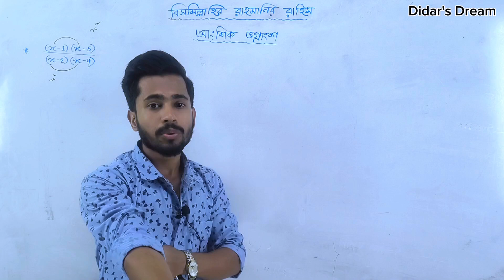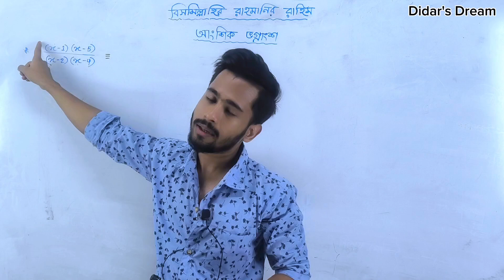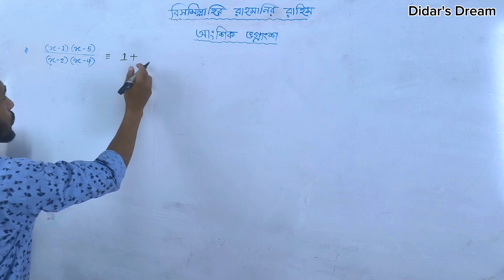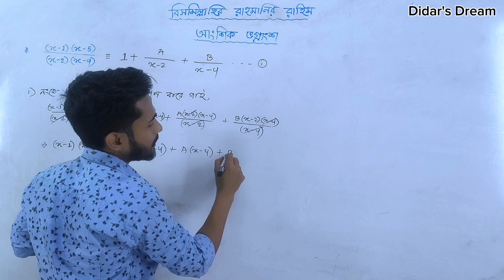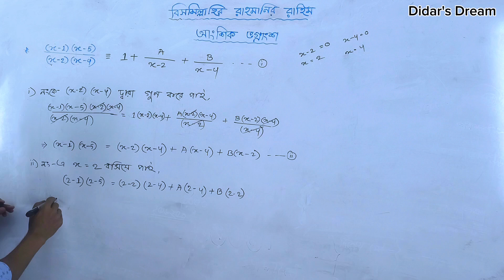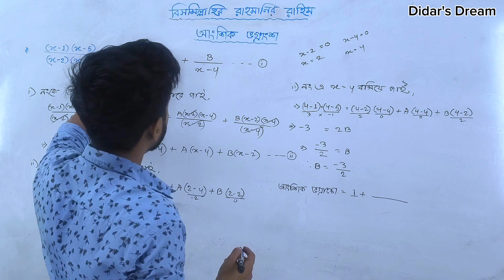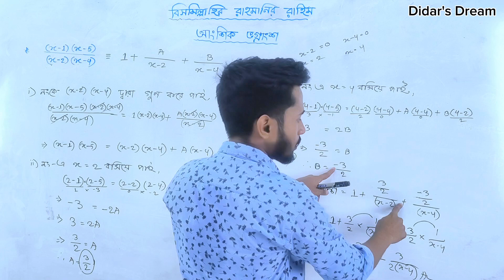আংশিক ভগ্নাংশ (টাইপ-০২) || উচ্চতর গণিত || বীজগাণিতিক রাশি ২য় অধ্যায় || দিদার স্যার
আপনাদের সাহায্য সহযোগিতা ছাড়া কোনো ভাবেই এগিয়ে যেতে পারব না।তাই ভিডিও যদি ভালো লেগে থাকে তাহলে লাইক কমেন্ট এবং শেয়ার করবেন।চ্যানেলে নতুন হয়ে থাকলে অবশ্যই সাবস্ক্রাইব করবেন এবং বেল আইকন প্রেস করতে ভূলবেন না।আমার সাথে থেকে সাপোর্ট করার জন্য অসংখ্য ধন্যবাদ।🖤